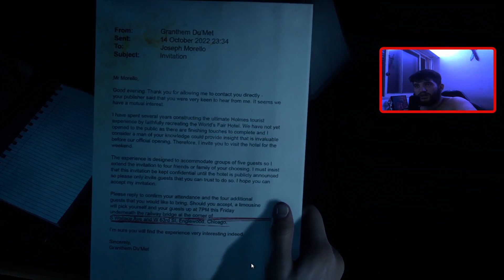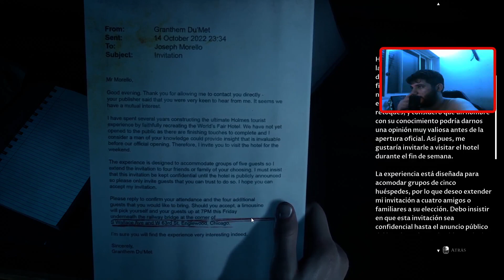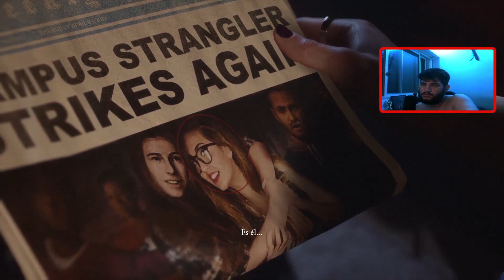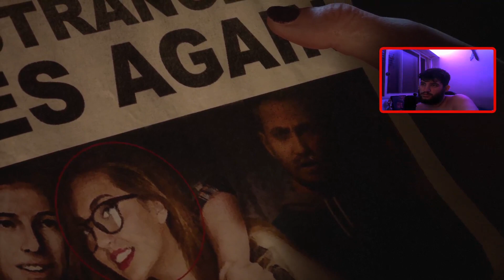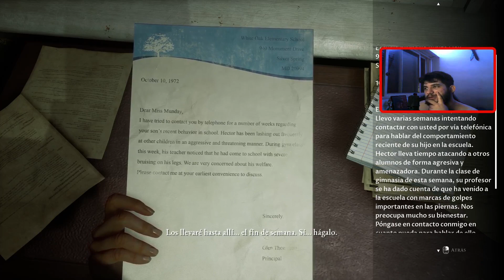EL DESTINO DE CHARLIE!! | The Devil in Me | #5 | Ft. Olaguemartinn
Muy buenas gente. Les dejo el quinto episodio de Dark Pictures: The Devil in Me, donde jugaremos en co-op con un amigo a este juegazo que es secuela de los 3 anteriores y el siguiente en la antología de The Dark Pictures donde tendremos que enfrentarnos a múltiples decisiones para intentar salvar a nuestros personajes de la fatídica muerte...